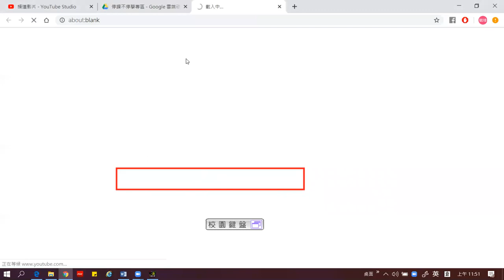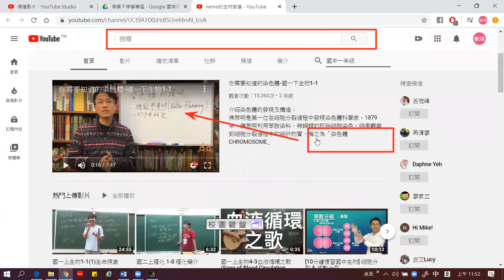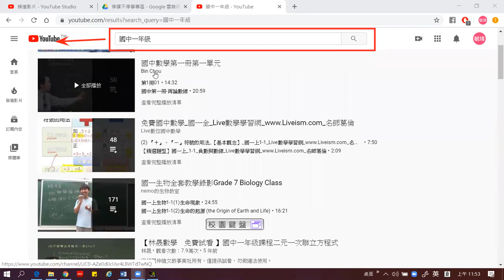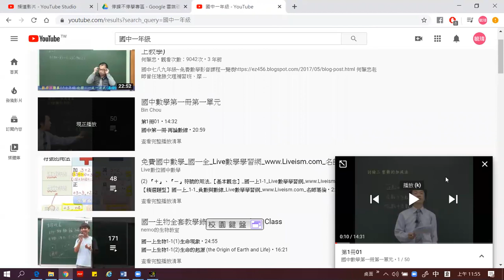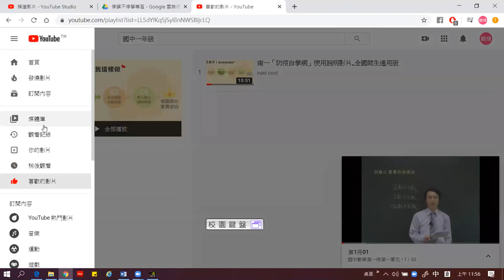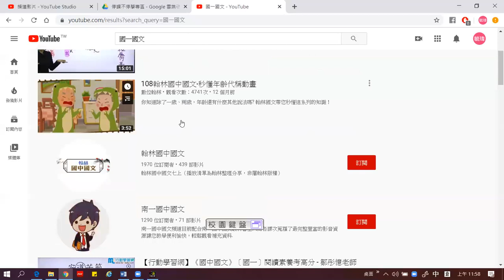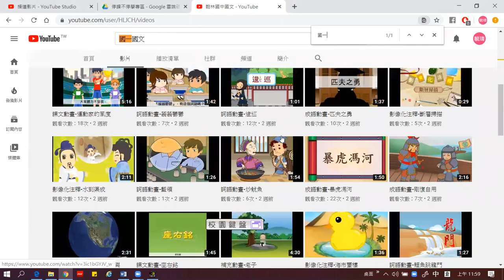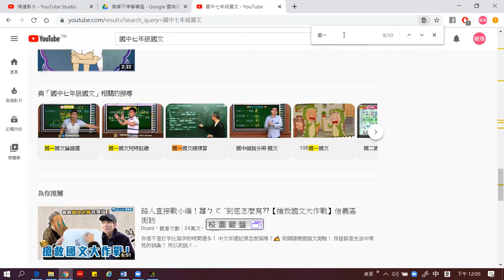09 YouTube影片教學區